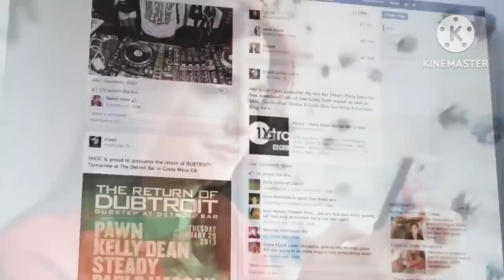Best powerful motivational video || Motivational video - Best motivational speech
powerful motivation video in Hindi || motivation status

use my mic 🎙️

voice and written by : Ravi Baghel

                                 Thanks 🙏